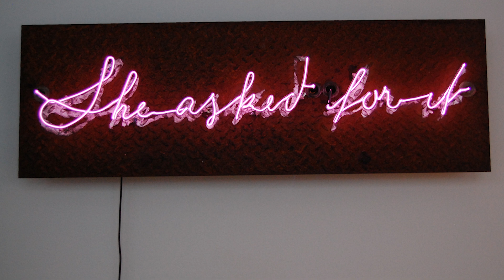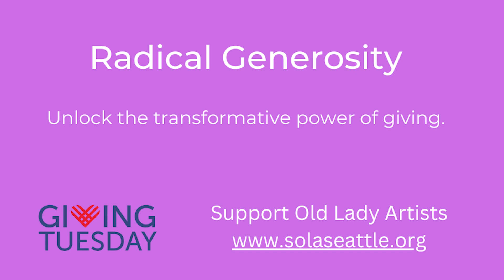2019 SOLA Awardee, Mary Coss, shares what empowerment means for her